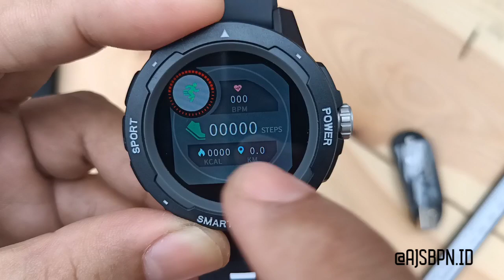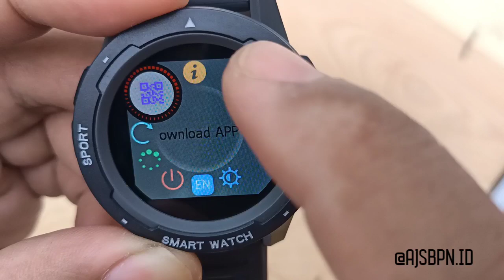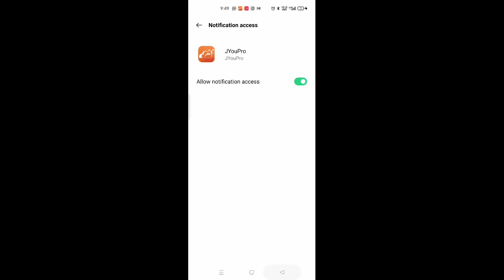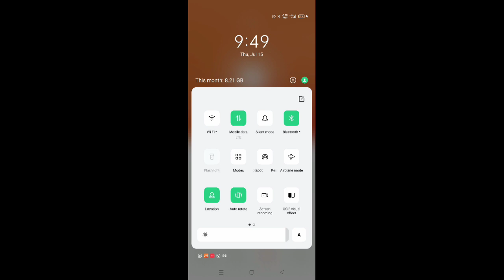Generasi Terbaru!!! Smartwatch North Edge Mars 2 Outdoor Adventure | AJSBPN.ID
Assalamualaikum Hai Sobat
Berikut adalah reviews singkat Jam Tangan Pintar Smartwatch North Edge Mars 2 yg merupakan generasi terbaru seri North edge Mars

Untuk fitur ya standar seperti Smartwatch Lainnya yaitu

1. Water Resist Ip68
2. Pedometer kalori Jarak Dll
3. 1.4 Inch HD full Touch
4. Sports Mode
5. Rotate Menus
6. 5 watch Faces, No additional WF at Apk
7. Dimensi 45MM material ABS, STRAP silicone
8. Notifikasi bisa dibaca Lengkap sms, WA, IG
9. No Bluetooth Call
10. Etc, beli ya biar lebih tahu hehe

Harga kisaran 550Kkeatas tergantung kurs dollar,

Klo ada pertanyaan monggo di comments
Mohon maaf atas kekurangan review krn bukan reviewer profesional